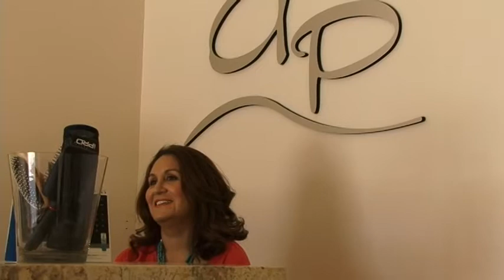RECONOCIMIENTO DIF PARTE 1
RECONOCIMIENTO A MUJERES 2014 CABORCA DIF